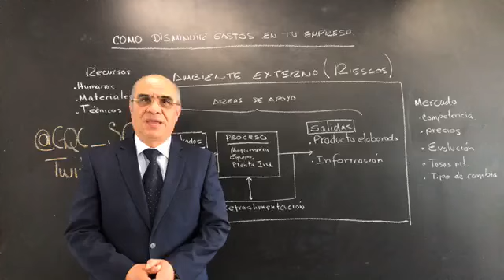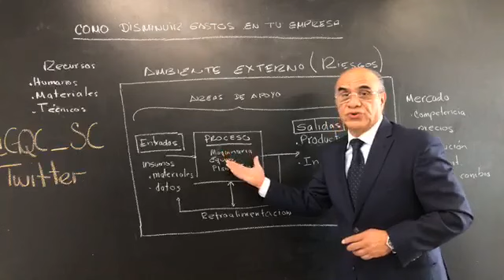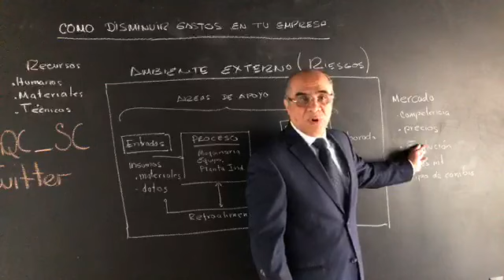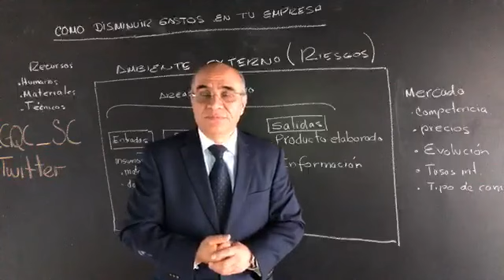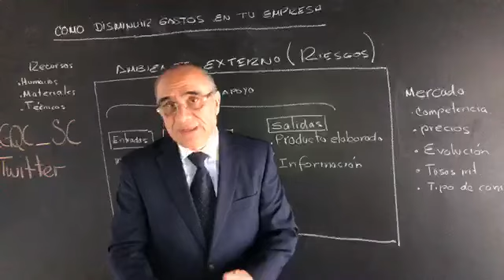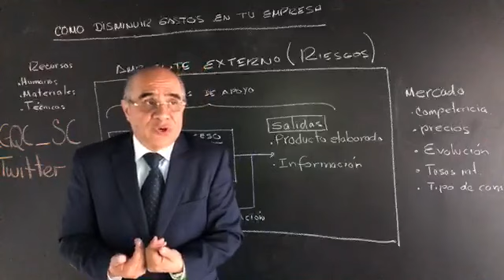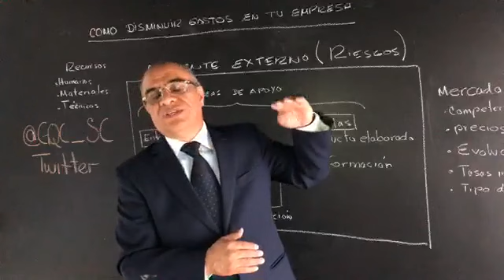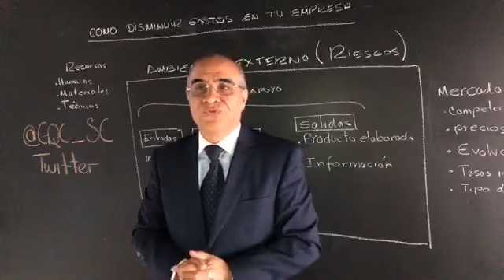Cómo reducir gastos en las empresas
Analiza tus operaciones, categoriza los gastos necesarios de los que no lo son y planea un método para reducir gastos en tu empresa de la mano de Sergio García Quintana, presidente de la comisión de Finanzas de Colegio para EntrepreneurEnEspañol.

El Colegio de Contadores Públicos de México agrupa a consultores integrales de negocios, especialistas en áreas fiscales, comercio exterior, prevención de lavado de dinero, fintech, capital humano, planeación estratégica, auditoría, gobierno corporativo, dirección de empresas, entre otras. Los representa ante las autoridades para la generación de propuestas en beneficio de la sociedad.